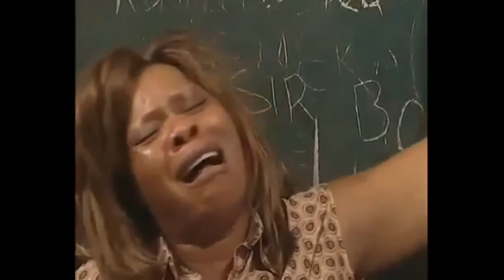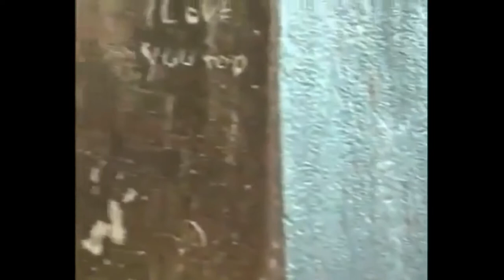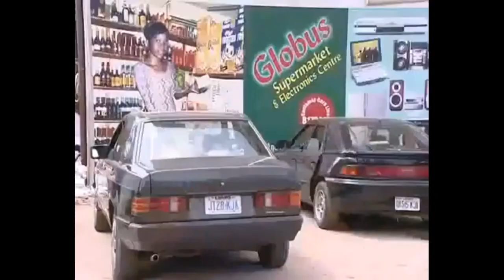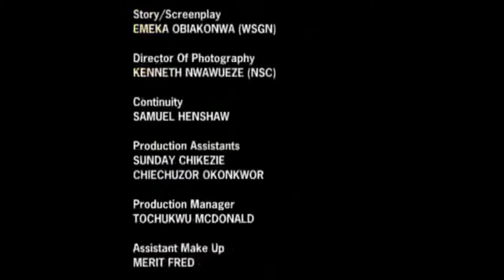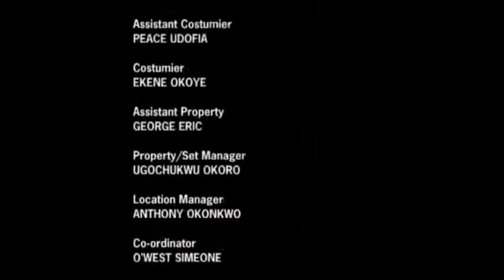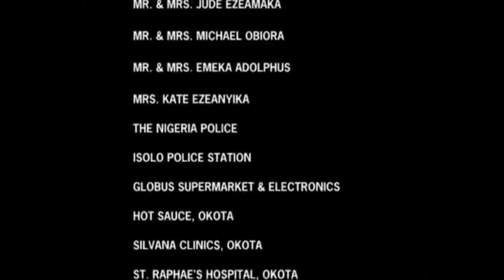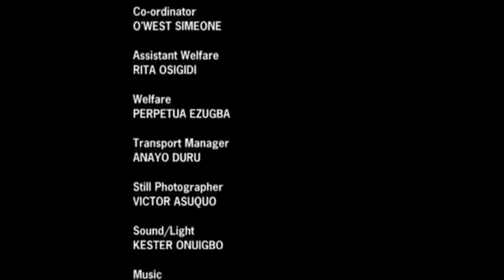BLOOD ON MY HANDS/SAINT OBI/ KENNETH OKONKWO/